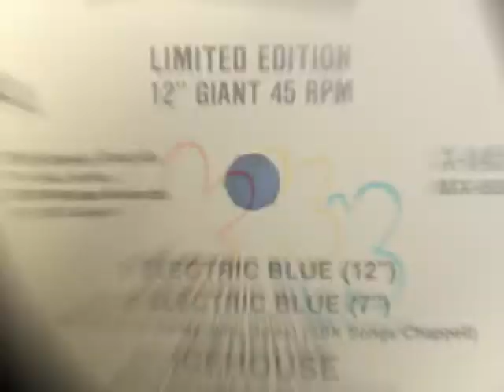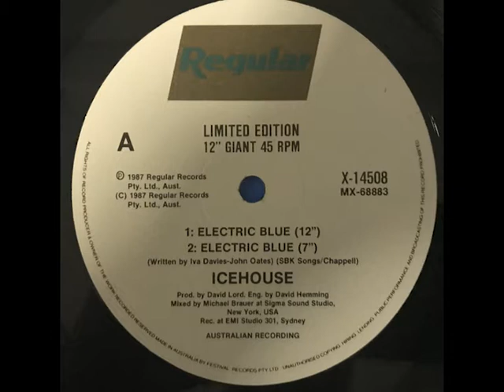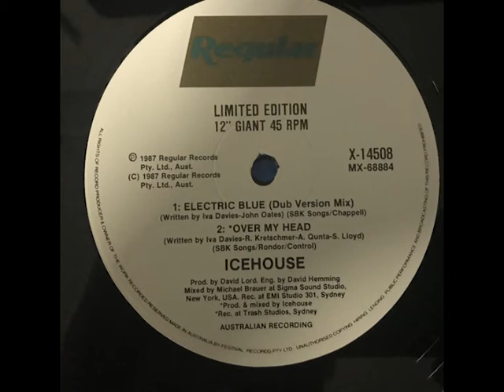Icehouse - Electric Blue (12" Version) (Vinyl Rip)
Icehouse ‎– Electric Blue
Sello: Regular Records (2) ‎– X 14508, Festival Records ‎– X 14508
Formato: Vinyl, 12"
País: Australia & New Zealand
Fecha: 31 Aug 1987
Género: Electronic, Rock
Estilo: Synth-pop